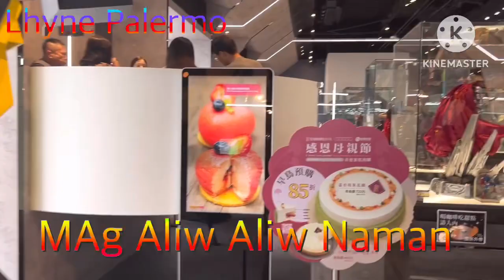MAG ALIW ALIW MUNA Sa TransAsia Bekary Dayuan District Taoyuan City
Pang Alis stressed Aliw Aliw muna sa mall kahit pansanantala pahinga Ang utak pag iisip